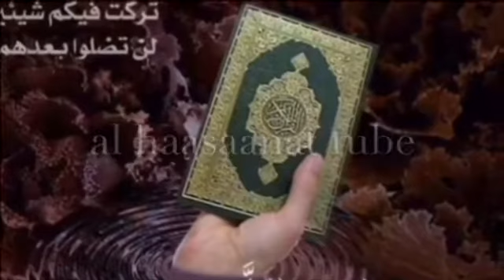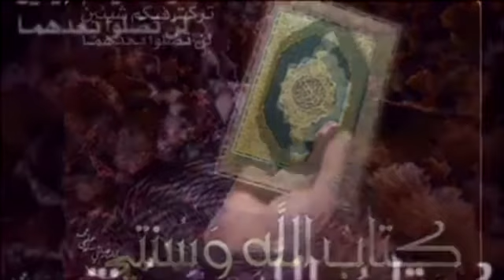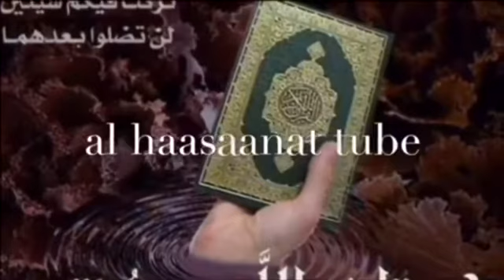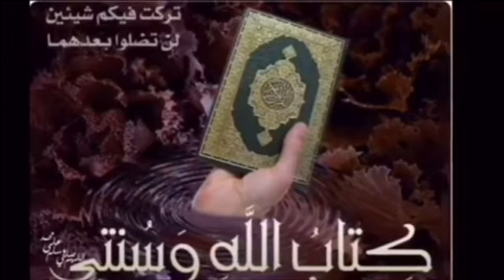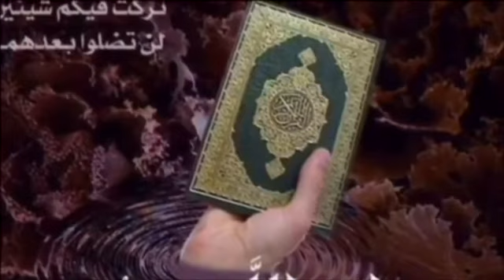Sheikh Mohammad Waadoo Tafsira Qurana 089Al-Fajr 1-13 Hiikkaa Quraana kabajamaa afaan oromo 419